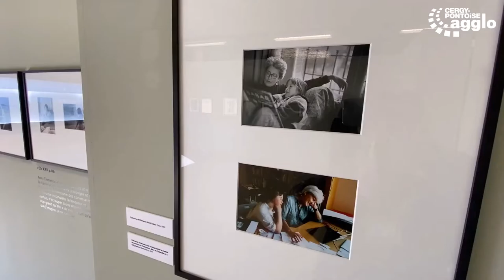Festival du Regard : Kourtney Roy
Elle fait l’affiche du Festival du Regard 2021. Kourtney Roy est une photographe canadienne qui vit en France depuis 17 ans. Sa série « Enter as Fiction » montre des auto-portraits flamboyants dans des décors dignes de films américains. A découvrir !